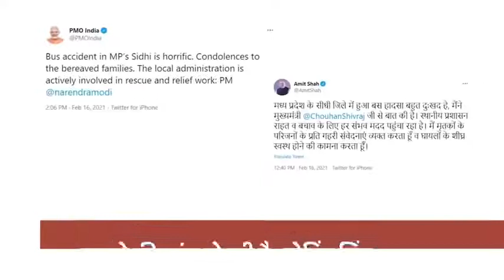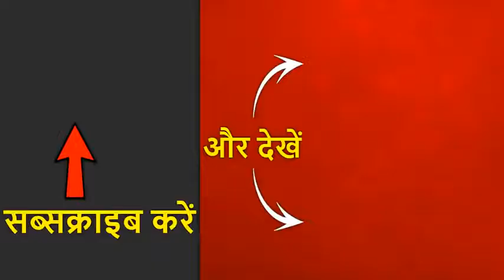Sidhi Satna Jane Bali bus accident All about the bus accident in MP's Sidhi Raybendr yutuber